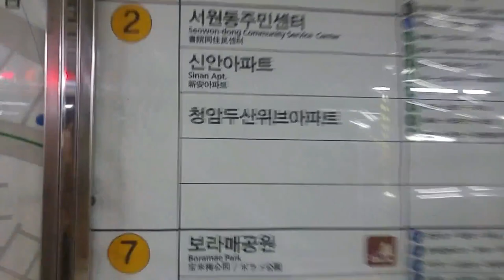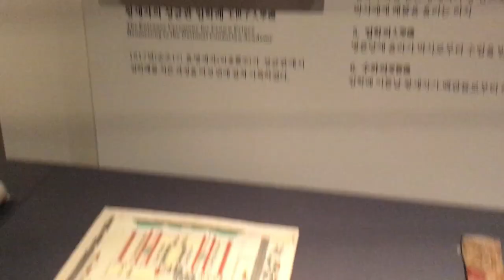Changdeokgung Sarayı 2016 VLOG#4 | SOULMATES | BEGÜM&ŞEYMA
Bu videomuz da Kore'de gezdiğimiz sarayı sizinle de paylaşmak istedik. Umarız izlerken eğlenirsiniz.